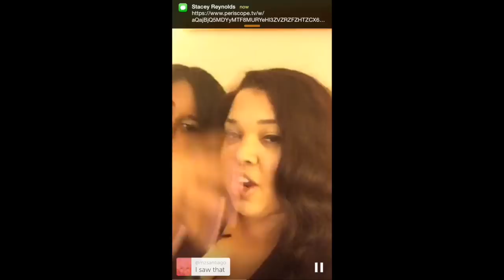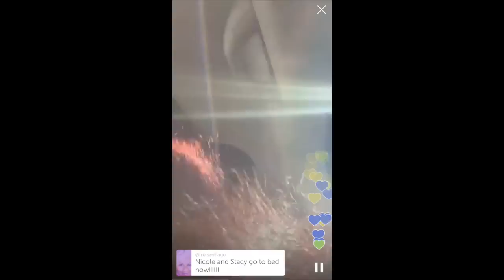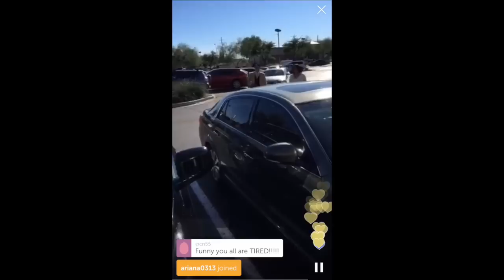PERISCOPE DIARIES - Nicole & Stacy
Watch as Creator of Church Stars Nicole Newman and CSN Correspondent Stacy Reynolds give you a real look at what it's like covering events & shows.  Church Stars Evelyn Jones Reed Gospel Playwright up first with her with Creeps & SIlly Women The Stage Play in Dallas, Texas.